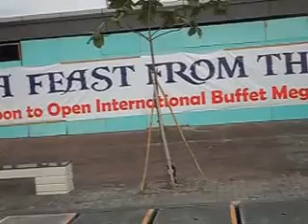SA TABI NG DAGAT